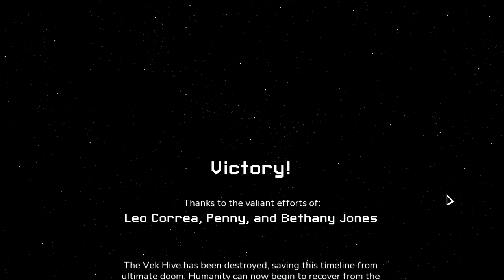Let's Play: Into the Breach - Frozen Titans, Frostbound Volcano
We are very underpowered for this final confrontation. We shouldn't get too confident until the entire enemy team is sealed in a block of ice.

Guests: A_Raving_Loon, M_D_C_T

Welcome to my Let's Play of Into the Breach, by Subset Games. Same team behind FTL - Faster than Light. This is a turn-based strategy game about stomping giant insects with robots from the future.